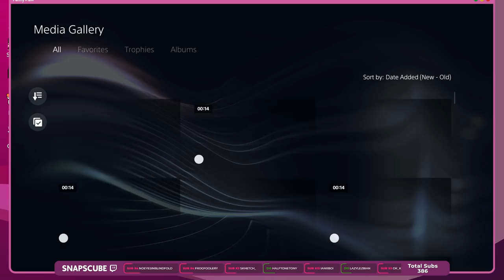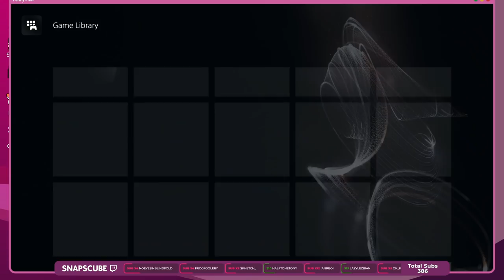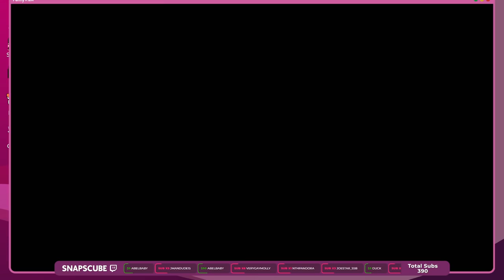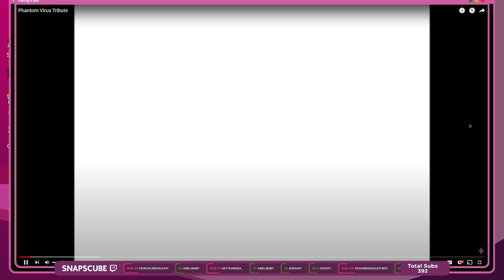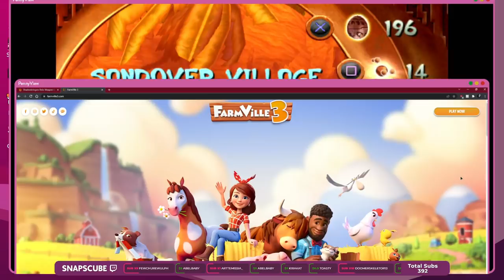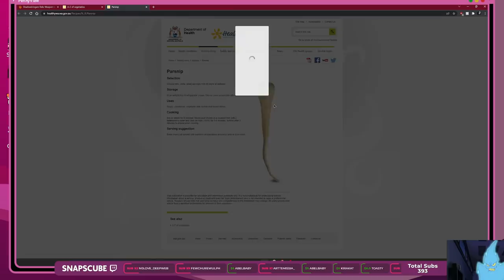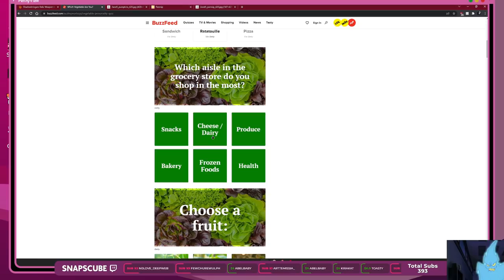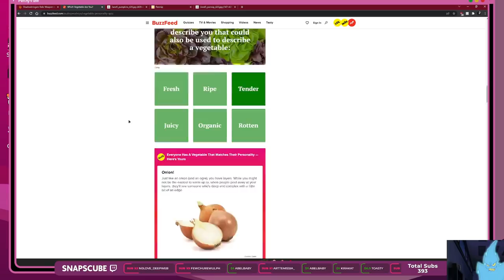Jak and Daxter - PART 1